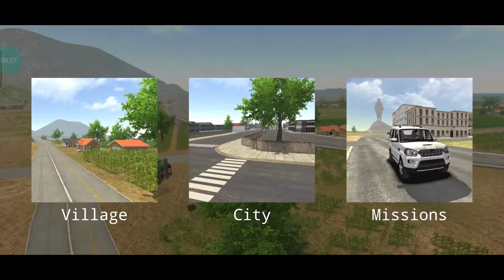Lets Drive This Baleno I Baught It For 2000 Completed Mission For It | Indian Cars Simulator 3D #4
Lets Drive This Baleno I Baught It For 2000 Completed Mission For It  | Indian Cars Simulator 4
Lets Drive This ErtigaI Baught It For 2000 Completed Mission For It  | Indian Cars Simulator 3D #3